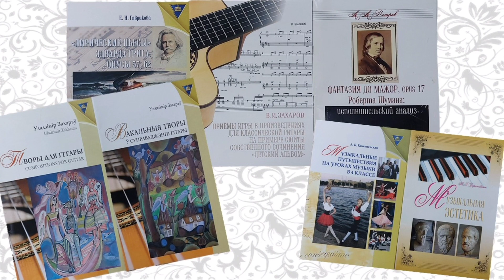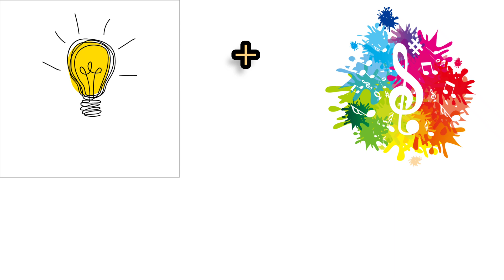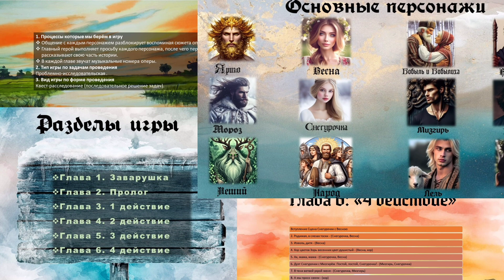Инновационный метод освоения учебного материала учениками музыкальных школ и колледжей Дидактическая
Конкурс видеороликов "Научные разработки в кадре". Автор: Самойлович Полина Ивановна